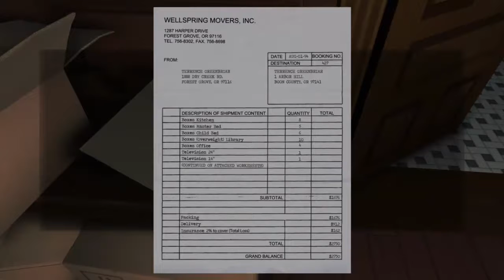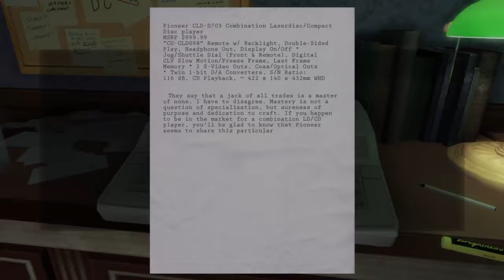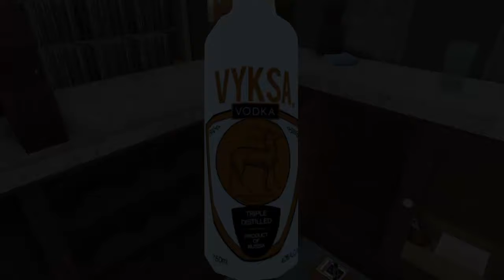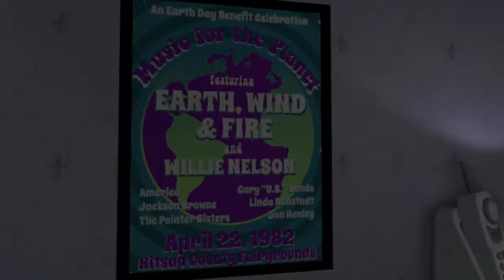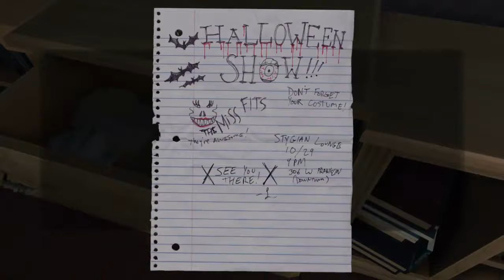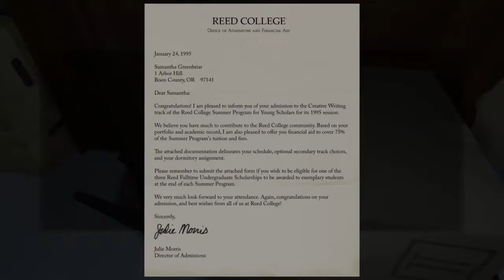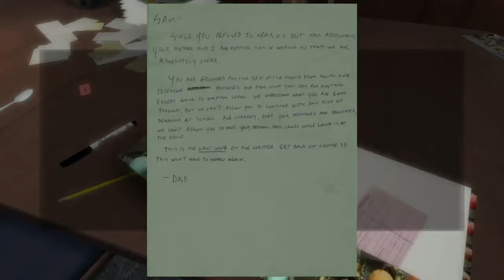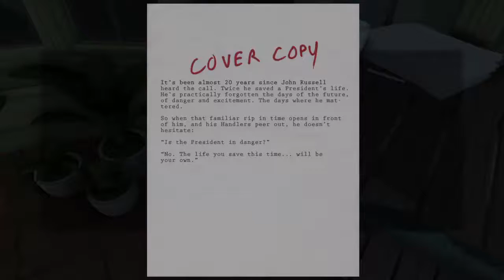Gone Home (Game Full Playthrough)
We're continuing Spooktober with a very creepy game set in small town suburbia with Gone Home.